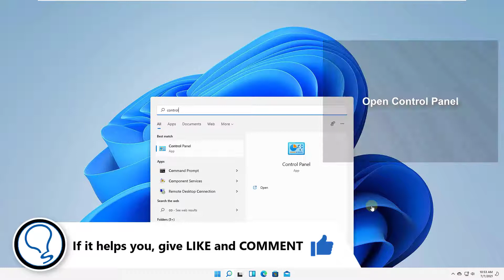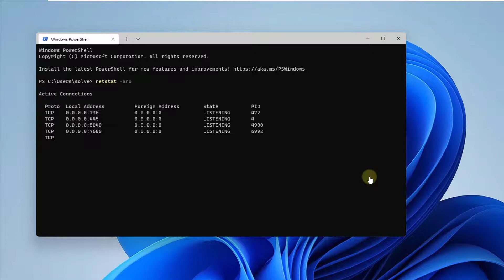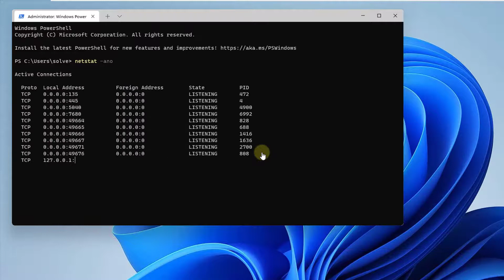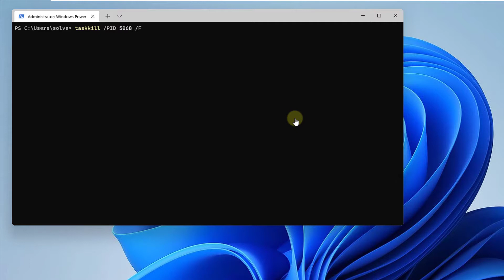✔️❌ Open or Block Port Firewall Windows 11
In this video SOLVETIC explains how you can open ports and how you can close a port in Windows 11 by following the steps and guidelines that we are showing you in the video. In this tutorial you will LEARN to configure the ports according to your need, in several ways, using the configuration options to activate a port from the Firewall and using the terminal with commands to activate or deactivate the ports.

 》 CHAPTERS 《

00:00 Introduction
00:16 Open ports from Firewall Windows 11
01:23 Open ports in Windows 11 from Terminal
02:33 Close ports Windows 11 from Terminal